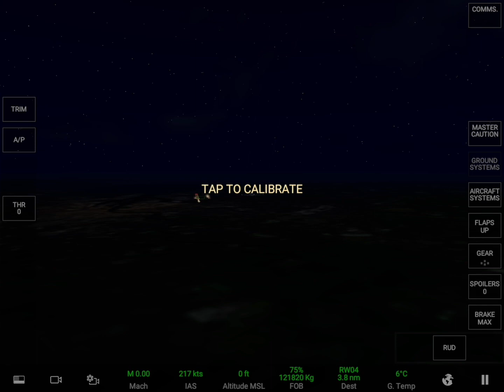Attempt 23 of a butter landing LOL